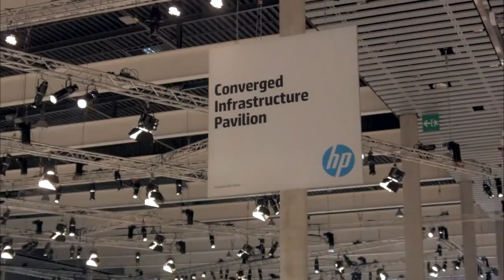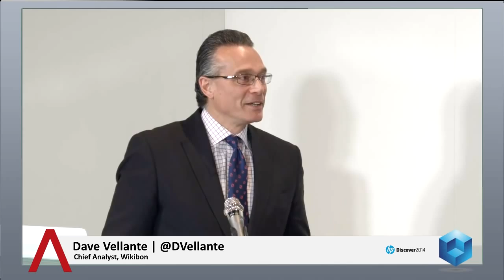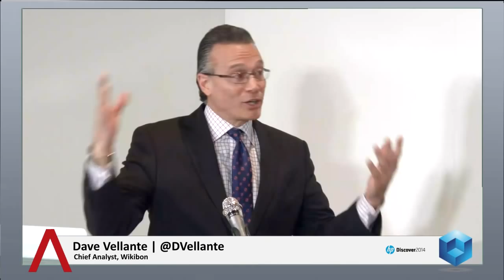Marten Mickos - HP Discover Barcelona 2014 - theCUBE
Marten Mickos, HP Cloud, HP Discover Barcelona 2014 with John Furrier and Dave Vellante